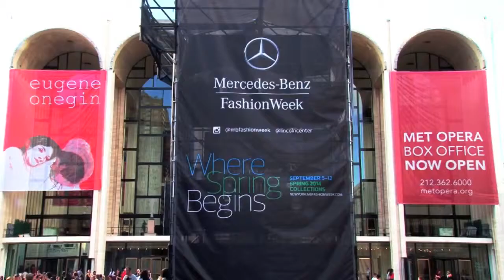Beyond The Flashes December 22, 2014...Campaigns, Terminations, and Departures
This week on The Style Weaver Beyond The Flashes...

Burberry debuts Spring 2015 ad campaign

Puma signs Rihanna as their new Women's Creative Director

Dov Charney terminated from American Apparel

New York Fashion Week Leaving Lincoln Center